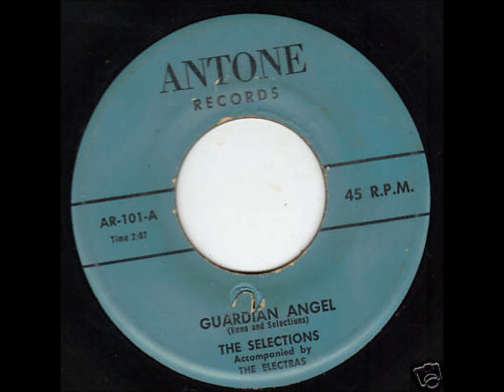SELECTIONS - GUARDIAN ANGEL / SOFT AND SWEET - ANTONE 101 - MONA LEE 129 - 1958